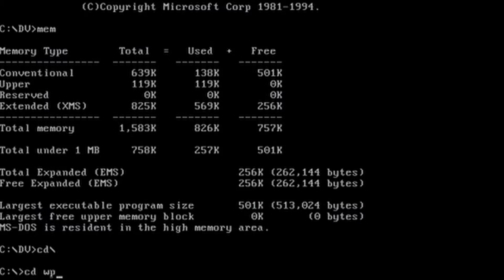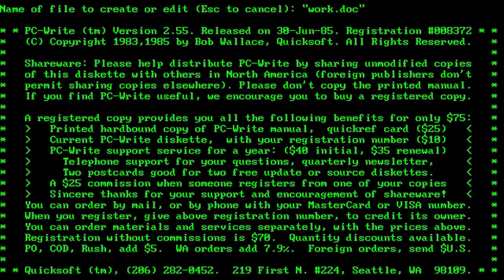Muiter v.d Bounty, Meneer Ruys & Ketama - F6